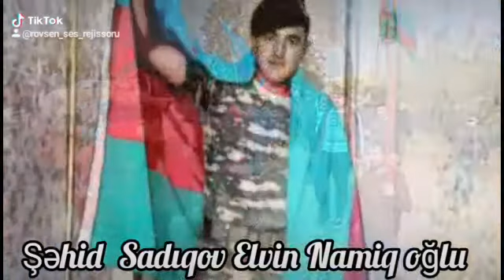Goranboy ray Qaradağlı kənd SƏHİDİ..SADİQOV ELVİN NAMİQ og ..Allah rəhmət eləsin